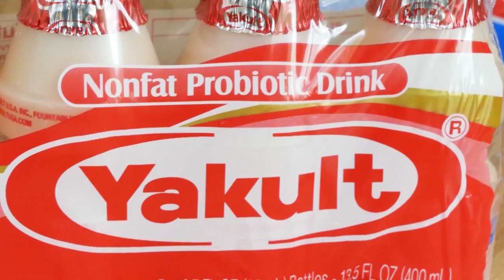Yakult Probiotic Beverage | Living Healthy Chicago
Sponsored Content:  Jane talks with Rudy Lara from Yakult USA to discuss the role probiotics can play in maintaining good gut health and about the company's 85 year history.  Yakult started in Japan in 1935 and is now sold in 40 countries and regions around the world.